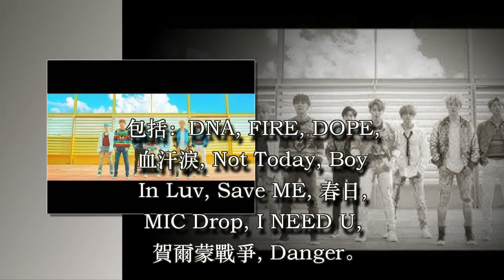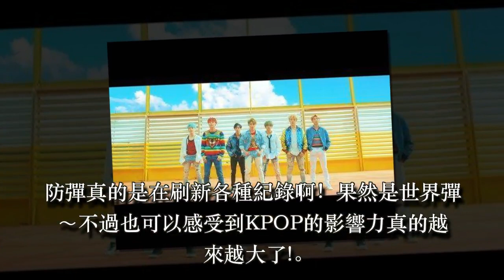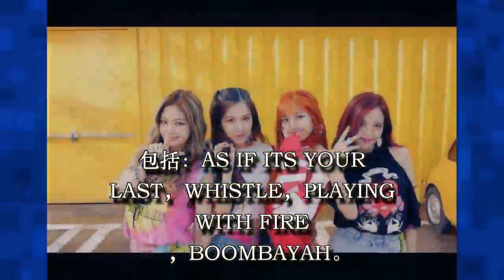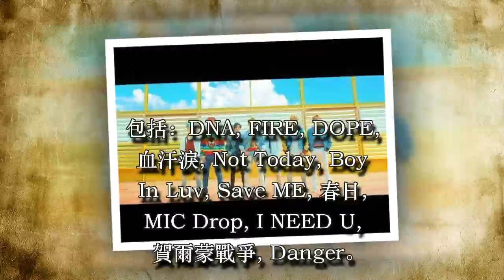MV超過一億觀賞次數韓團TOP9，擁有最多破億MV團體第一名竟換人？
在YOUTUBE的MV點擊量破億的話~就可說是在全世界非常有人氣的團體或是藝人了 !也代表有非常多人喜愛他們的音樂啊！現在就來看看有哪些韓團MV觀看數破億，而擁有最多支破億的MV的團體又是?（韓國女子組合 原創文章）

共同9位 破億MV共一支

Red Velvet-俄羅斯輪盤 總點擊：100,867,818+

4MINUTE-Crazy 總點擊：104,214,357+

最近MV突破觀賞次數一億的RED VELVET！再次證明自己的人氣啊～

f(x)-Electric Shock 總點擊：111,652,116+

SUPER JUNIOR -Mr. Simple 總點擊：137,520,319+

2NE1 - I AM THE BEST 總點擊：197,108,432+

共同7位 破億MV共兩支

GOT7-Just right & If You Do

泫雅-Bubble Pop & Ice Cream

GOT7和泫雅不僅在韓國,在海外的人氣依舊是不可小覷的!

6位 BLA